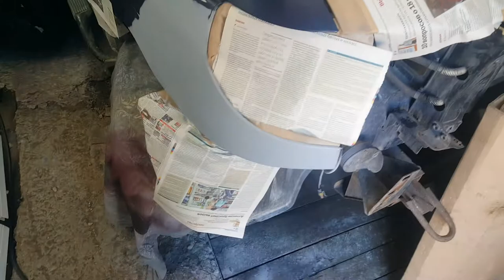ПОКРАСКА КРЫЛА И БАМПЕРА НА УАЗ ПАТРИОТ.СМОТРИТЕ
ВСЕМ СПАСИБО КТО МЕНЯ СМОТРИТ Я СТАРАЮСЬ ДЛЯ ВАС,ЛЮБЫЕ ПРЕДЛОЖЕНИЯ ПИШИТЕ МНЕ В КОМЕНТЫ ИЛИ В ЛИЧКУ.У МЕНЯ ОДНОГО НЕ ХВАТАЕТ ПОМОГАТЬ ВСЕМ ПОЖИЛЫМ ЛЮДЯМ,А ОЧЕНЬ ХОЧЕТСЯ.А ТАК ЖЕ ДЕЛАТЬ ДЛЯ ВАС ВИДОСЫ НА ПОСТРОЙКУ НИВЫ ДЛЯ ОФРОУДА. В.К.